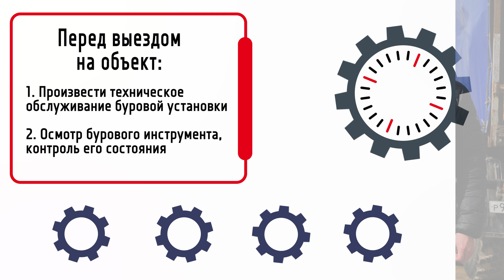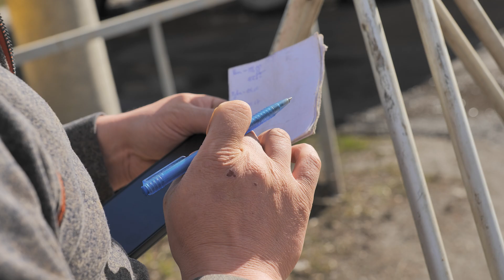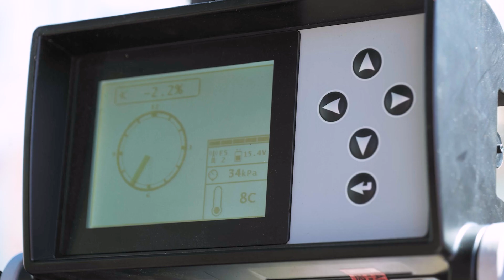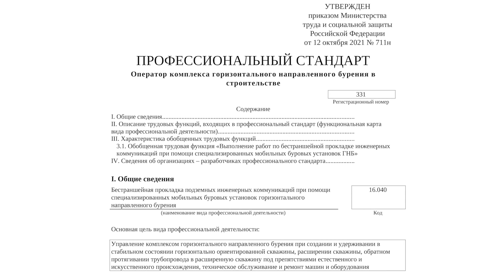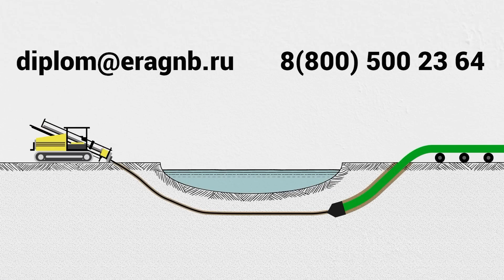Азбука ГНБ. Как пробурить пилотную скважину - основные этапы и особенности технологии бурения.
В рамках рубрики азбука ГНБ мы расскажем об одном из этапов бурения горизонтальной скважины. Бурение пилотной скважины!